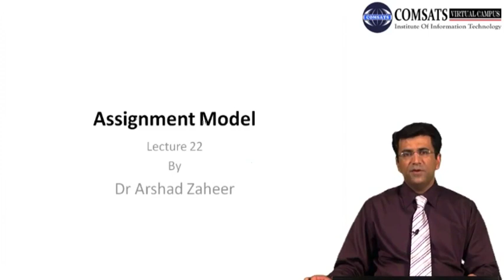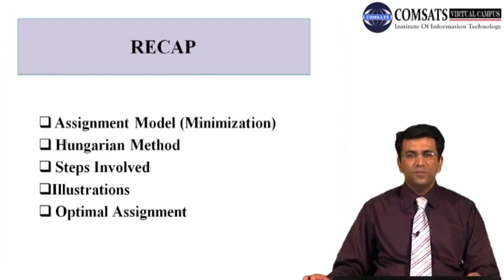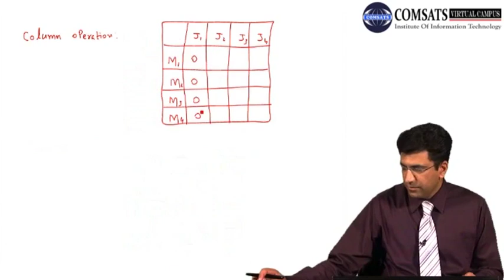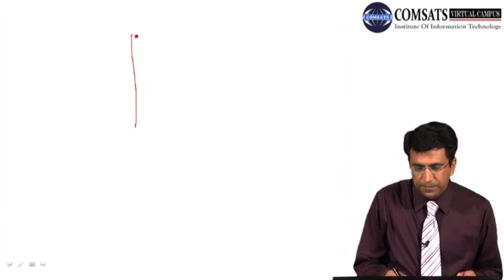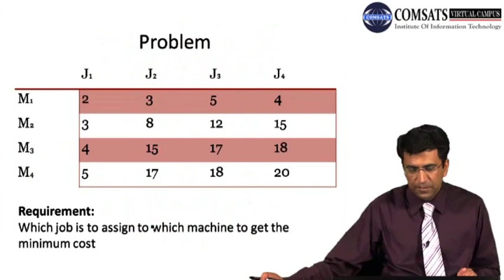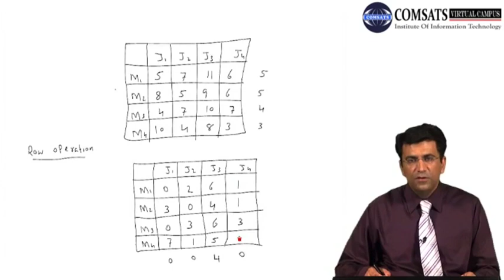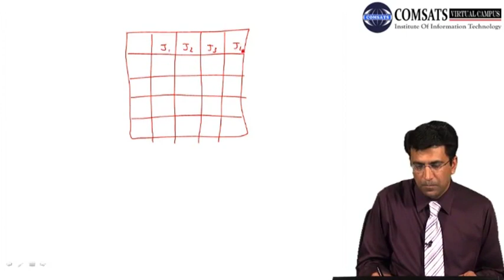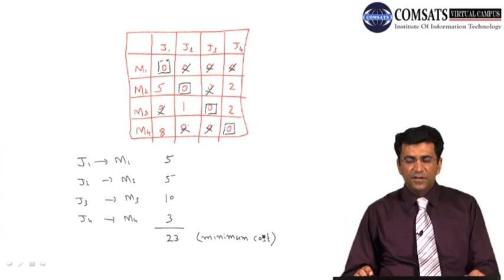Optimal Assignment MGT460 LECTURE 22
You will be updated with all types of new lectures notes and handout in given below link.